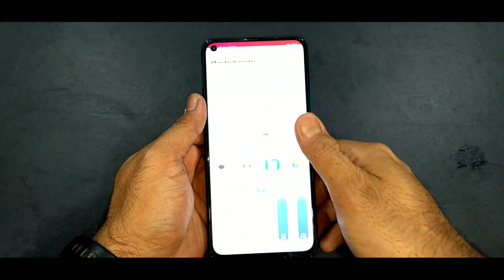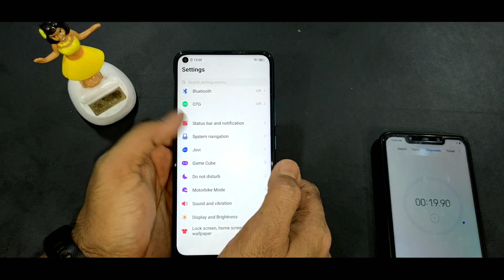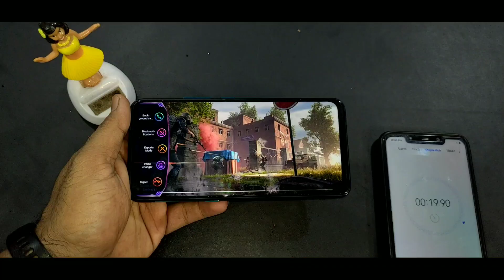Vivo Z1X Vs Vivo Z1 Pro Detail Comparison | Not A Big Deal | Vivo Z1X Review